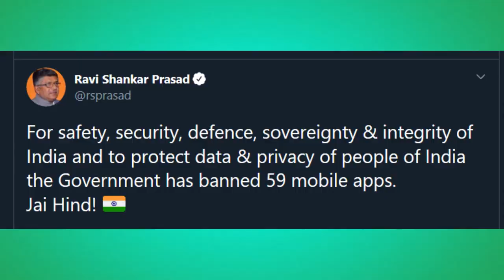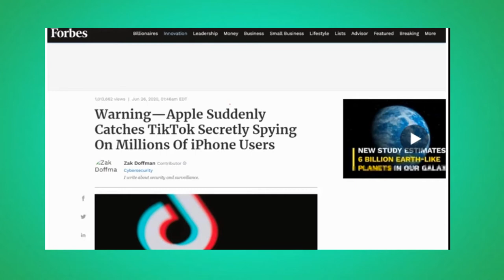Tik Tok is Banned By India along with 58 Apps are Banned (UC Browser, Likee, WeChat, Hello Banned)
Tik Tok ban. So, finally tik tok app is Banned in India! Tik Tok along with other 58 apps have been banned in India.
Ministry of Electeonics & IT have made a press release regarding it.